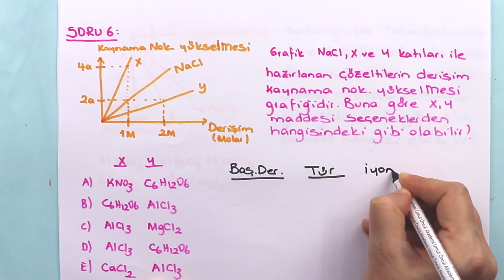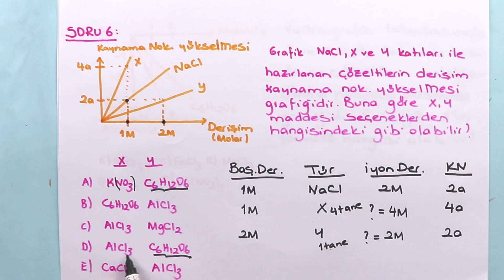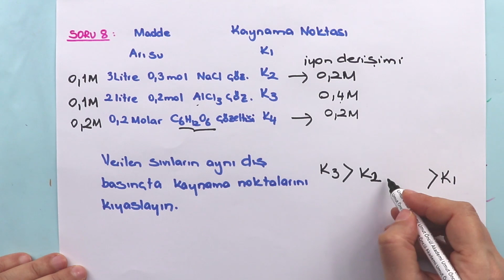Kimya | AYT | Sıvı Çözeltiler #6 | Koligatif Özellikler | Soru Çözümü | +PDF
Kimyasal türler arası etkileşimleri kullanarak sıvı ortamda çözünme olayını açıkladık. Çözünen madde miktarı ile farklı derişim birimlerini ilişkilendirdik. Çözeltilerin koligatif özellikleri ile derişimleri arasında ilişki kurduk. PDF